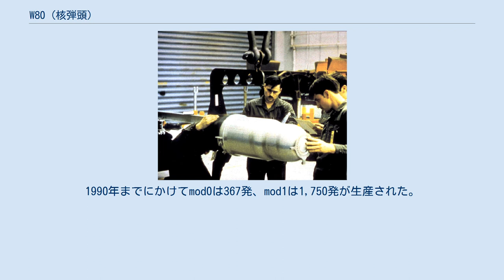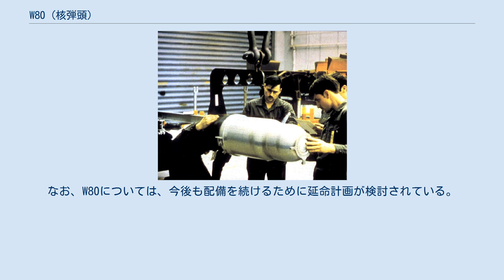W80 (核弾頭)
W80は、アメリカ合衆国が開発した核弾頭。
ロスアラモス国立研究所で開発されたものであり、アメリカ空軍およびアメリカ海軍の巡航ミサイル向け弾頭として用いられている。
 B61核爆弾の設計を基に、1976年から開発が開始された。
起爆装置にトリアミノトリニトロベンゼン低感度爆薬を用いたものの、低温時の性能に問題があり、改設計を行い1982年から生産を再開している。
mod0とmod1の2つのサブタイプがあり、mod0は、海軍のBGM-109 トマホーク向け、mod1は、AGM-86 ALCMおよびAGM-129 ACM向けとなっている。
mod0は、プルトニウム240の含有量がより少ない高品質の核分裂燃料を用いている。
これは、潜水艦乗組員向けに放射線暴露を低減する意味合いもある。
W80のサイズは直径11.8インチ、長さ31.4インチ、重量290ポンド。
核出力は可変式であり、5-200kt。
1981年よりW80 mod1が、1983年よりW80 mod3の生産が開始されている。
1990年までにかけてmod0は367発、mod1は1,750発が生産された。
アメリカ海軍の向けのものは戦術核兵器の海上配備廃止方針により保管状態にあり、空軍向けのものは現在でも配備状態にある。
なお、W80については、今後も配備を続けるために延命計画が検討されている。